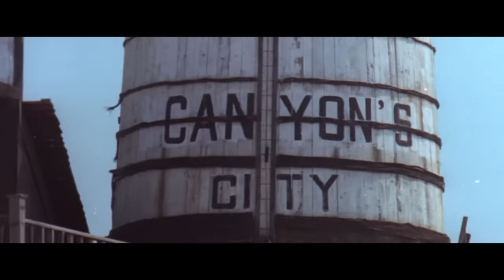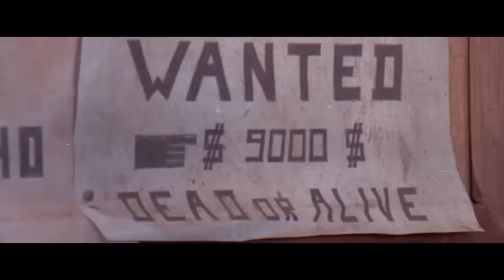Yo los mato, tú cobras la recompensa | Película del Oeste en español | Vaqueros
Película de Vaqueros: Yo los mato, tú cobras la recompensa - Un forajido y un cazarrecompensas buscan al bandido mexicano Corbancho, que dirige la zona de El Paso, y que además ha robado 400.000 dólares al Banco de Tuscon.

Yo los mato, tú cobras la recompensa (1972)
Director: Roberto Bianchi Montero (como Roberto B. Montero)
Guionistas: Arpad DeRiso (guión), Maurizio Pradeaux (guión)
Protagonistas: Antonio Sabato, Chris Avram, Erika Blanc
País: Italia, España
Idioma: Español
Fecha de estreno: 27 de febrero de 1972 (Italia)
Lugares de rodaje: Estudios Elios, Roma, Lazio, Italia

Argumento:
Un forajido y un cazarrecompensas buscan al bandido mexicano Corbancho, que dirige la zona de El Paso, y que además ha robado 400.000 dólares al Banco de Tuscon. El cazarrecompensas va tras la recompensa, mientras que el otro busca venganza.

Reseñas:
"Si adoras los spaghetti westerns de producción italiana tanto como yo, THUNDER OVER EL PASO (como se titulaba la versión que vi) de Roberto Montero es prácticamente todo lo que buscan los fans de los westerns italianos. Antihéroes cínicos, localizaciones poco convencionales, valores de producción de baja estofa, fotografía atmosférica, algunas bellas damiselas europeas dispuestas a acostarse con el actor principal y una saludable y crujiente cuota de violencia repartida sin piedad. Además, cuenta con una banda sonora de Carlo Savina, que toca la armónica.

El actor Antonio Sabato, un tipo duro de Polizichetti, une sus fuerzas a las de Chris Avram en un par de héroes de sombrero negro sorprendentemente despiadados que persiguen a un grasiento jefe pistolero y a su banda de asesinos que se han hecho con 200.000 dólares en lingotes de oro. El resto de la película es un agradable, aunque olvidable, batiburrillo de tiroteos, palizas, cuchilladas, fugas de la cárcel, enfrentamientos, tramas, contratramas y unos minutos de intimidad con la bellísima Pilar Velázquez. Su frase para ligar "¡Tengo 18 años y sé lo que me gusta!" también funcionaría conmigo.

El director Roberto Bianchi Montero es quizás más conocido por su obra maestra del giallo SO SWEET SO DEAD y demuestra una habilidad similar a la hora de hacer avanzar la trama. El ritmo no decae en ningún momento y, aunque no ocurre nada espectacular o memorable, la película nunca se equivoca. Incluso la necesaria escena de tortura se lleva a cabo sin mucho alboroto y, curiosamente, es infligida por los protagonistas en lugar de a ellos. Aquí hay dos tipos que matarían a alguien sin pensárselo, y la única diferencia entre ellos y el villano es que consiguen ligar con las protagonistas.

Un aspecto interesante de la película es que es prácticamente un asunto italiano, sin ninguna gran estrella yanqui importada. Por otra parte, en 1972 los italianos ya no sentían la urgencia de tener un nombre reconocible para los mercados estadounidenses y se limitaban a hacer sus películas. Además, para ser un spaghetti western de 1972, destaca por no tener una fórmula cómica al estilo de las películas de Trinity, sino que se centra directamente en la fantasía juvenil y la violencia. ¡Buen espectáculo!"
- Escrito por Squonkamatic en IMDb.com

También conocida como (AKA):
(título original): I senza Dio
Francia: Il était une fois à El Paso
Grecia (título transliterado): Makrya ap' ton Theo
Noruega Minnesota joe
Portugal: Os Sem Deus
Spain: Yo los mato, tú cobras la recompensa
USA: Thunder Over El Paso
EE UU: Sentence of God
EE UU: The Godless Ones
Alemania Occidental: Rache in El Paso

¡APÓYANOS!